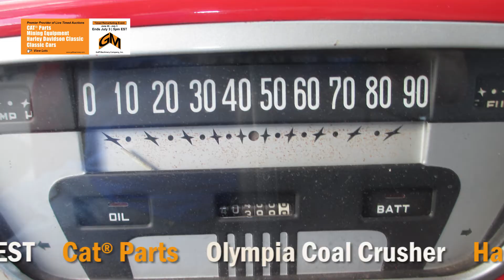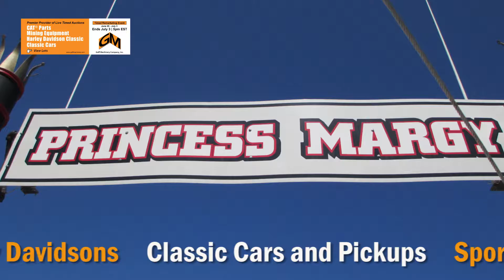Goff Machinery Auction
Goff Machinery's Timed Remarketing Event will have CAT® Parts, Mining Equipment, Harley Davidson Classic, Classic Cars and much more!